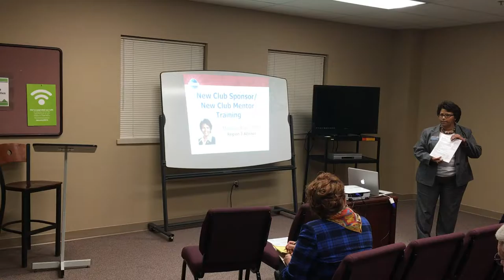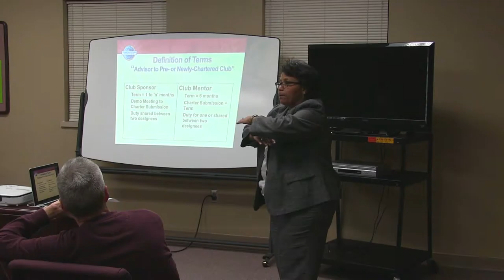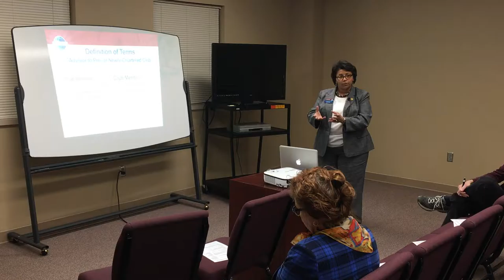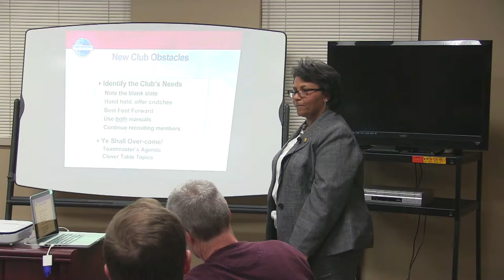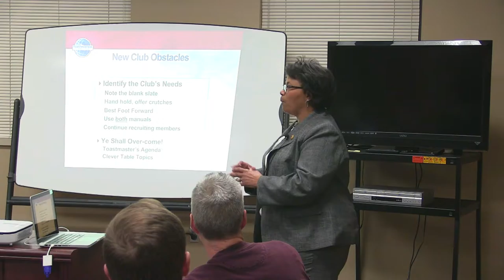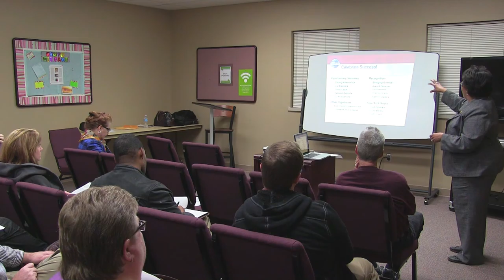Monica Lamb Session TLI 25Jan2016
District 3 Region Advisor Monnica Lamb conducts a session on new club sponsorship and mentoring.